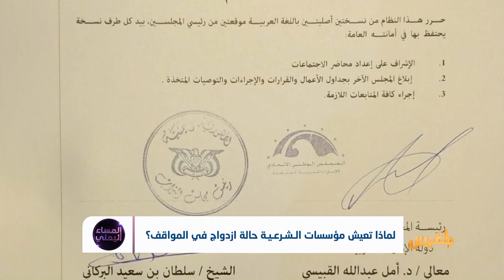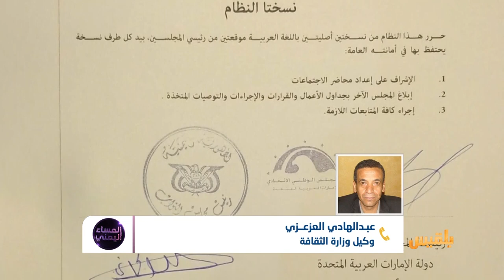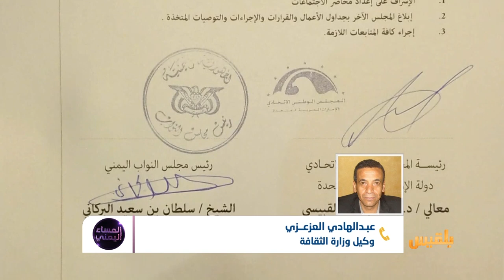المساء اليمني | من المسؤول عن تجميد مؤسسة البرلمان؟ | تقديم: وجيه السمان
حين انعقاد آخر جلسة للبرلمان في الثالث عشر من أبريل من العام الماضي تم الحديث على أن البرلمان سيتجه لقضاء إجازة رمضان من ذلك العام، ليبدو الحديث وكأن أعماله ستستمر بعد انقضائه.
ومنذ ذلك الحين إلى اليوم، مر عام، بل وأكثر، ولم يعقد البرلمان جلسة واحدة.
ضيوف الحلقة :
محمد المقبلي - أمين عام مجلس شباب الثورة
عبدالهادي العزعزي - محلل سياسي
جعبل طعيمان - عضو مجلس النواب - الرياض..